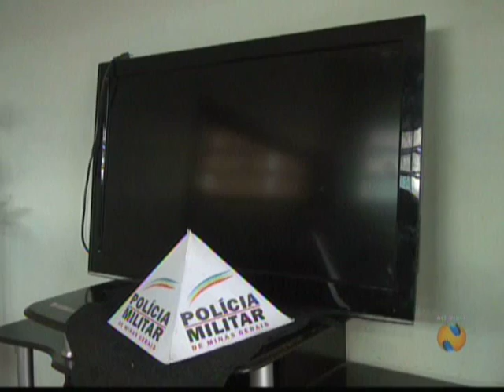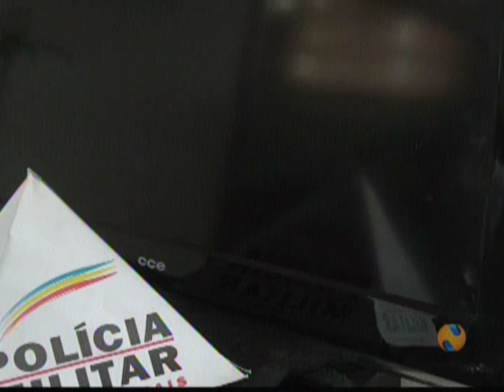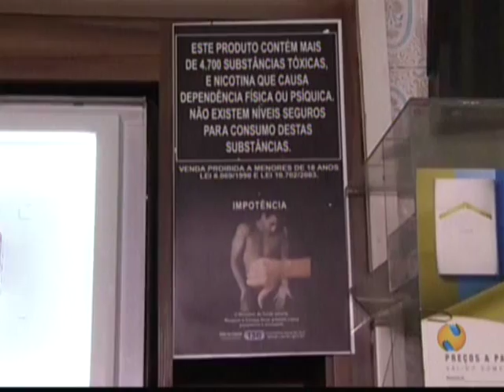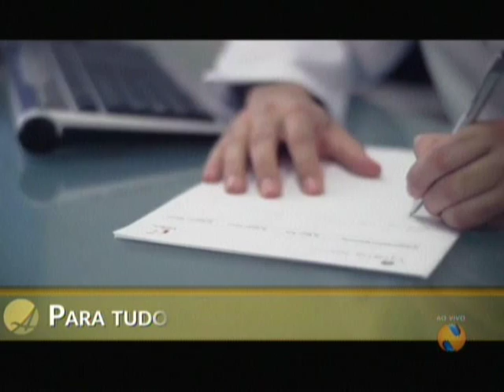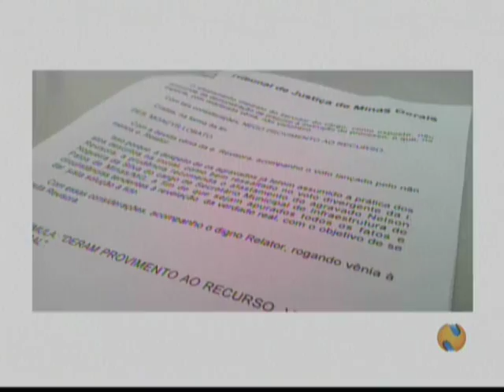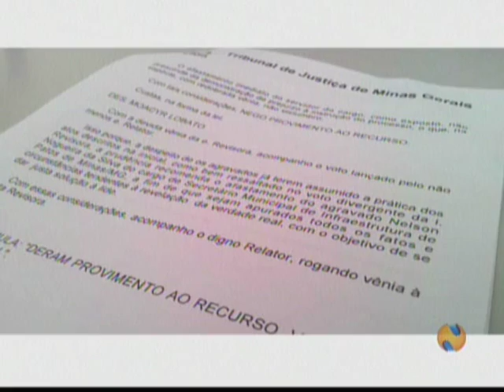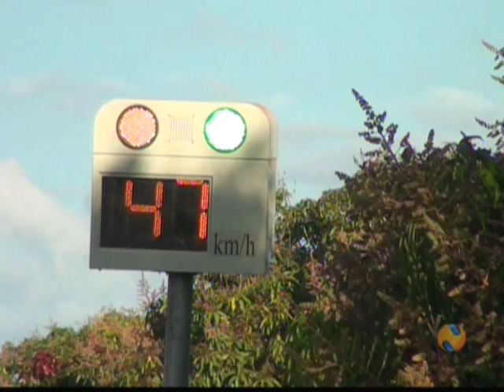PROGRAMA DO GUY 19 08 2015